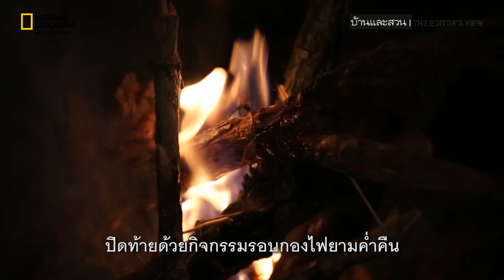FARM CHOKCHAI OUTDOOR AND CAMPING FESTIVA